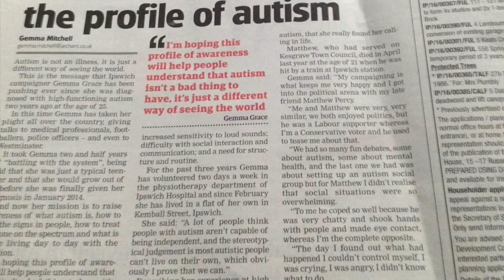What is social distancing and mental health tips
Hey everybody and welcome back to my channel today’s topic I feel is important as I feel people are not understanding what social distancing is so thought I’d explain it for you along with some